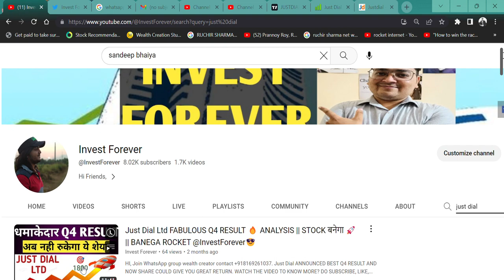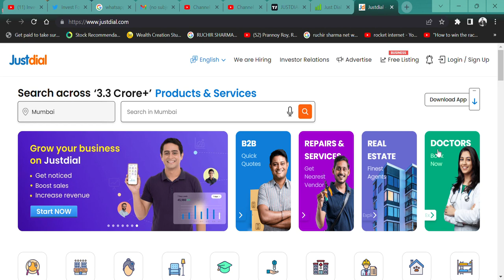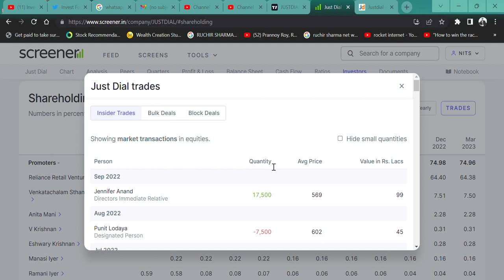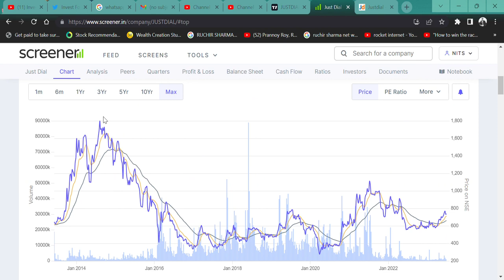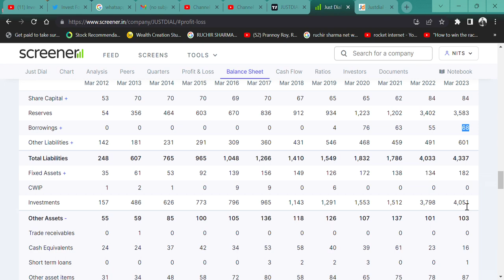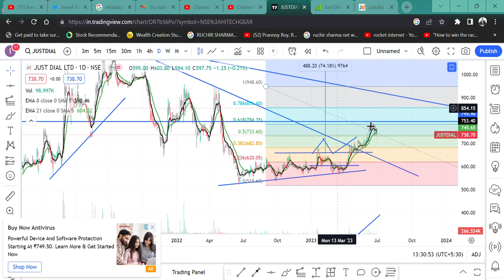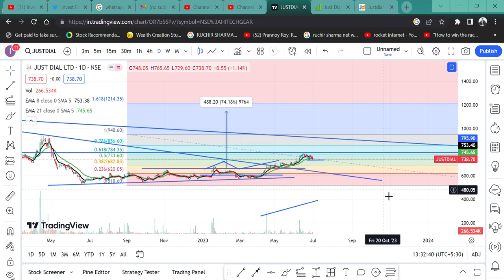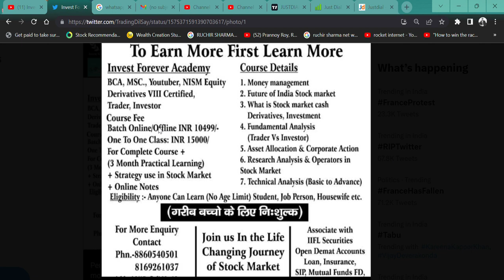Just Dial Ltd FUNDAMENTAL CHANGE🚀 SHARE TARGET 1800 RS? 🔥@IamsmallcapInvestor🎯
HI,
I AM NOT SEBI REGISTER.

Just Dial ANNOUNCED BEST Q4 RESULT AND NOW SHARE COULD GIVE YOU GREAT RETURN. WATCH THE VIDEO TO KNOW MORE?

Just Dial WILL FALL?
Just Dial GOOD RESULT,
will Just Dial price increase,
why Just Dial share falling,
Just Dial brand ambassador amitabh bachchan,